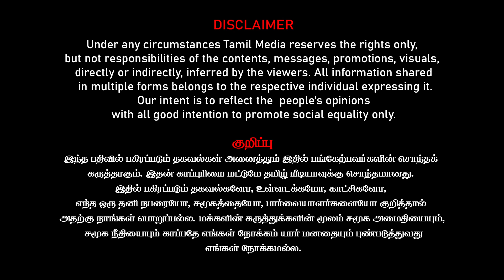மோடி அடுக்கிய பொய்கள் | பதுங்கும் தேர்தல் ஆணையம் | உச்சநீதிமன்றம் அதிரடி நோட்டீஸ் | Majula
Thanks
American Tamil Media